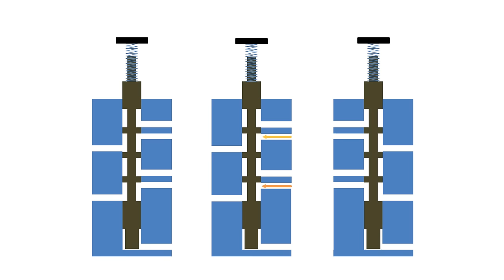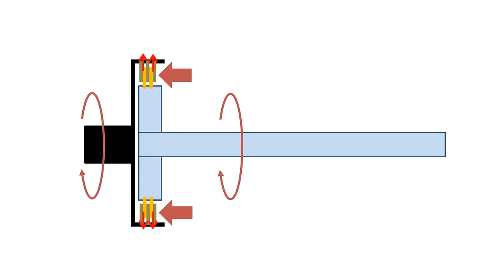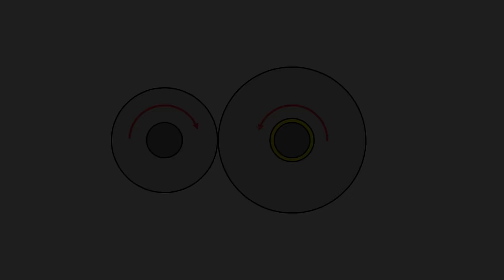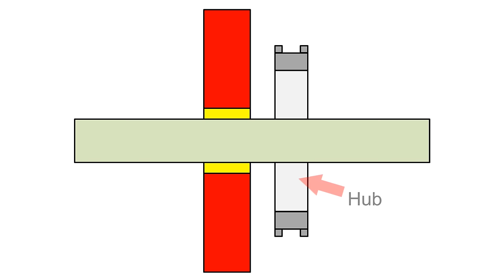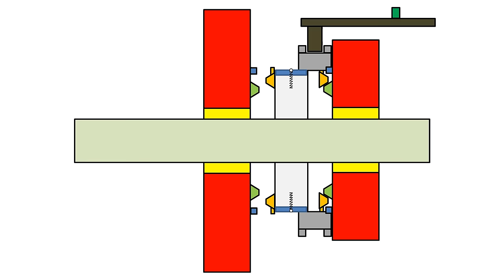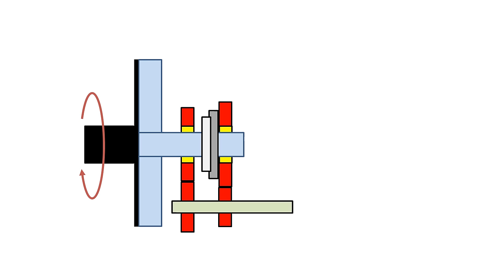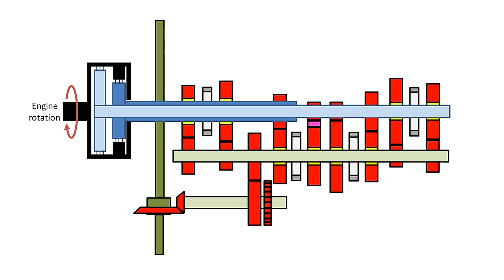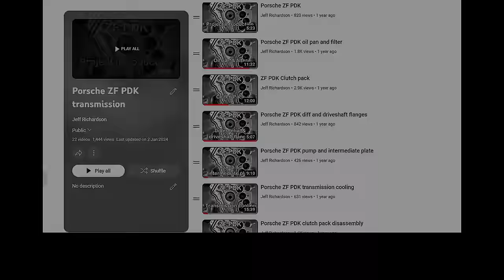World's Best DCT. Porsche PDK. How it works........... Part 1.........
Full description of how the worlds' best double clutch transmission works, the Porsche PDK.

Video Contents
0:00 Introduction
2:45 Clutch diagrams
5:37 Clutch in transmission
9:25 Gearing basics
15:39 Gearing on transmission
19:45 DCT gearing arrangement diagrams
25:45 Gearing arrangement in transmission